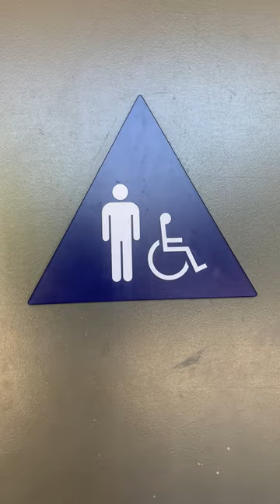San Jose #7 High School Boy's Restroom Full Shoot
High School in San Jose CA off of HWY 280. This restroom is nice.

Dexter Washdowns: 💎
Kingstons: A
Krapshit: F+

Rating Scale

A+ EPIC
A Amazing
A- Nice
B+ Great
B Good
B- Okay
C+ Boring
C Not Good
C- Bad
D+ Junk
D Garbage
D- Trash
E+ Terrible
E Horrible
E- Awful